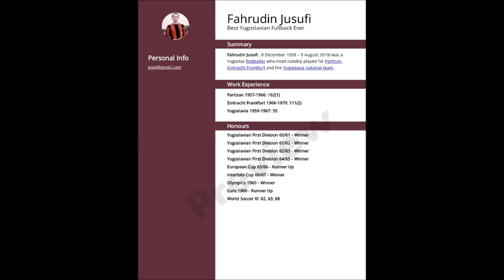Fahrudin Jusufi - Greatest Fullback of All Time from Yugoslavia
Footage taken from:
Yugoslavia vs Denmark - Olympics Final
Partizan vs Real Madrid - European Cup Final
Partizan vs Man Utd - European Cup Semi Final 2nd Leg
Yugoslavia vs France(h) - World Cup Qualification
Yugoslavia vs France(a) - World Cup Qualification
Yugoslavia vs Soviet Union - Euro Final